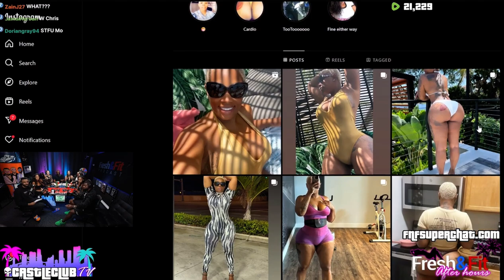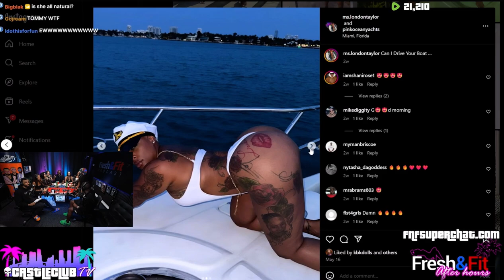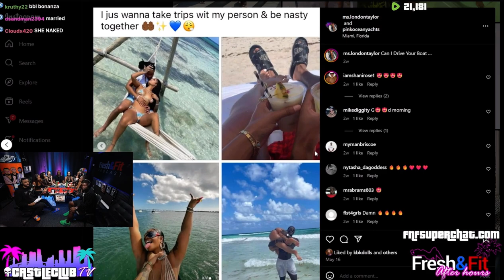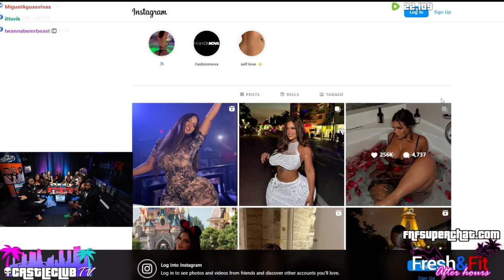The Real Reason Women Leave called out by Myron ☑️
CHAPTERS:
0:00 - Intro
0:28 - Why are you single
10:28 - How Social Media Affects Women
13:08 - How Social Media Affects Men
18:10 - AB's OnlyFans
19:34 - Women and Perceived Value
19:54 - Double Standards in Men’s Panels
20:13 - Low Self-Esteem and Vulnerability

Why do women really leave? 🤔 In this eye-opening video, we dive deep into the unfiltered truth behind relationship breakups. 💔✨

Join the conversation and share your thoughts on this cutting-edge dating advice! Gain insights into the real reasons behind failed relationships and learn how to navigate your own with confidence and charisma. 🌟